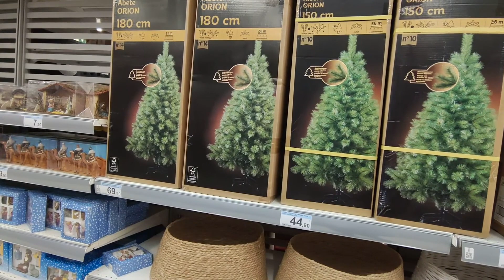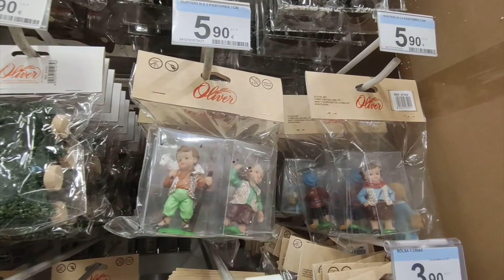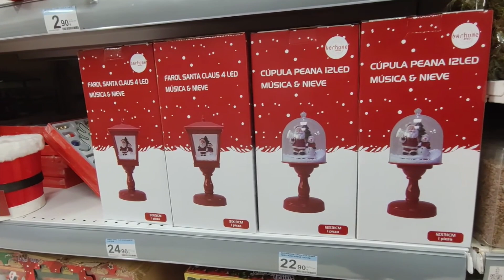CARREFOUR|PRECIOSA DECO NAVIDEÑA 2023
Hola mira lo que tiene CARREFOUR, te estás perdiendo algunos productos increíbles y económicos, algunos productos incluso están más baratos que en otras tiendas.